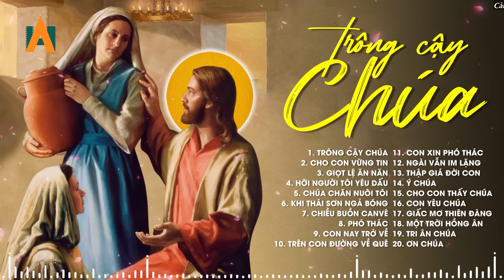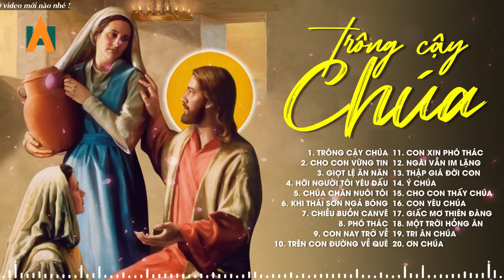Nhạc Thánh Ca 2022 Hay Nhất - Tuyệt Đỉnh Thánh Ca Nghe Để Cầu Nguyện, Cậy Trông Vào Chúa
00:00:00 1. Trông cậy chúa
00:05:45 2. Cho con vững tin
00:10:46 3. Giọt lệ ăn năn
00:16:45 4.Hỡi người tôi yêu dấu
00:22:32 5. Chúa chăn nuôi tôi
00:28:14 6. Khi thái sơn ngả bóng
00:32:40 7. Chiều Buồn Canvê
00:38:16 8. Phó thác
00:44:33 9. Con nay trở về
00:49:01 10. Trên con đường về quê
00:55:34 11. Con xin phó thác
01:01:09 12. ngài vẫn im lặng
01:06:40 13. Thập giá đời con
01:13:44 14. Ý chúa
01:18:58 15. Cho con thấy Chúa
01:25:05 16. Con yêu Chúa
01:32:00 17. Giấc mơ thiên đàng
01:36:15 18. Một trời hồng ân
01:42:18 19. TRI ÂN CHÚA
01:47:40 20. Ơn Chúa